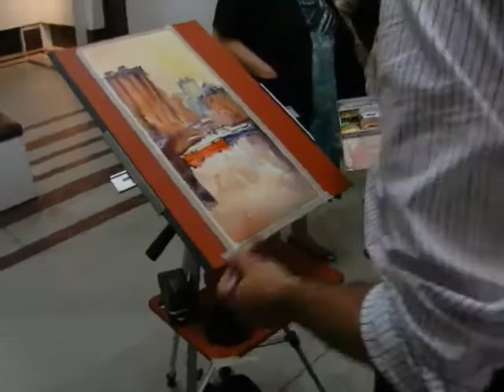Daniel Arteta Demo serie Puerto Amarillo Ateneo Montevideo 2015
"RECUERDOS"
Agradezco al Amigo y colega Octavio Montoro por esta filmación de la demo realizada  en la exposición anual de A.C.U.A (Asoc.Cultural Uruguaya de Acuarelistas) en el Ateneo de Montevideo, 2015.